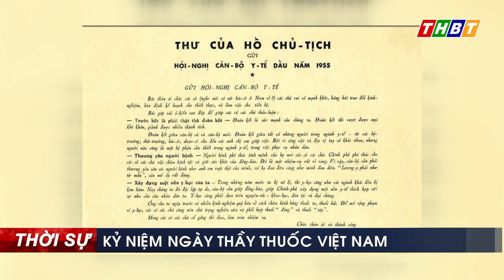Sở Y tế Bến Tre họp mặt ngày Thầy thuốc Việt Nam 27-02